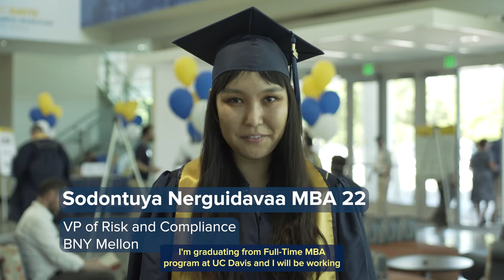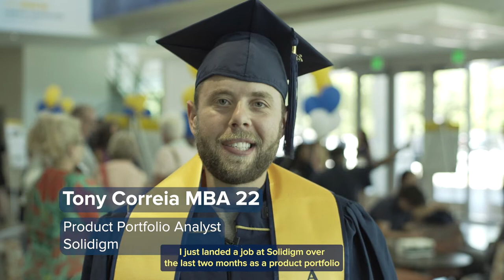What's Next For You? - Class of 2022 - UC Davis Graduate School of Management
Join us in celebrating the remarkable achievements of UC Davis Graduate School of Management's class of 2022! In this inspiring video, our graduates share their plans and aspirations for the future. Hear firsthand accounts from these talented individuals as they discuss their career paths, entrepreneurial endeavors, and post-graduation goals. From launching innovative startups to securing coveted positions in renowned companies, their journeys are nothing short of impressive. Get ready to be inspired by their resilience, determination, and the transformative education they received at UC Davis. Tune in now to witness the bright futures that await these extraordinary graduates!